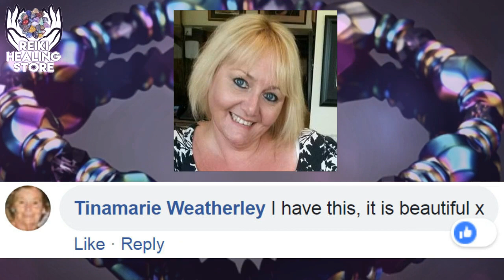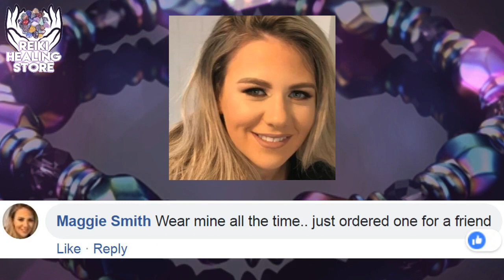REIKI HEALING STORE MAGNETIC HEMATITE HEALTH BRACELET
REIKI HEALING STORE MAGNETIC HEMATITE HEALTH BRACELET CLICK HERE »»»

Gilbeete Sinett Wrote:
"I’m so satisfied with this purchase! This bracelet is so powerful and filled with positive energy. I’m so in love and I wear it every day, I’m sleeping with it even."

Cristen Stump Wrote:
"Such amazing bracelet with natural stones! I love to wear it through the whole day! So unique and the price can’t beat!"

This comfortable fantastic looking Colorful Magnetic Hematite will be your best choice If you are looking for the best.  Magnets are stones believe to give you healthy blood circulation and help heal arthritis, and general aches and pains.

This bracelet has a great looking and is convenient to wear. This magnetic bracelet will go with you anywhere in style, a good decoration for your wrist, charming and elegant.

MAGNETIC HEMATITE HEALTH BRACELET BENEFITS:

Energize wearers, which could help them deal with some health issues. Wear natural stones to give your whole system a boost, revitalize your body, and promote your emotional well-being by boosting your confidence. The stone is also said to bring protection from evil and bad karma.

Namaste!
Reiki Healing Store